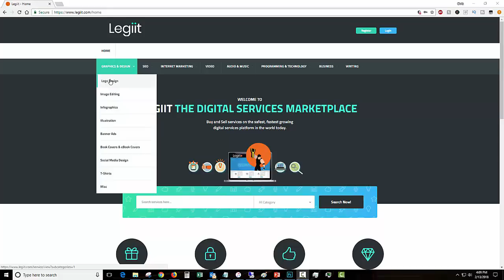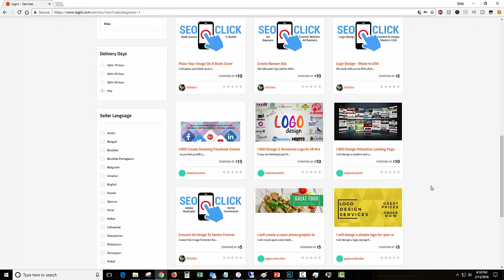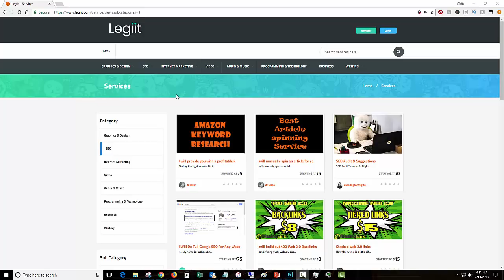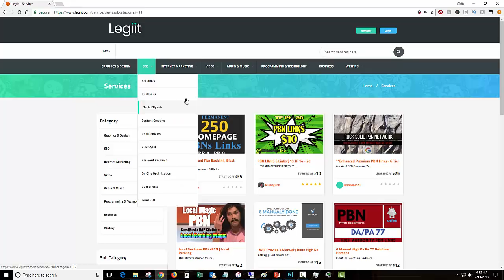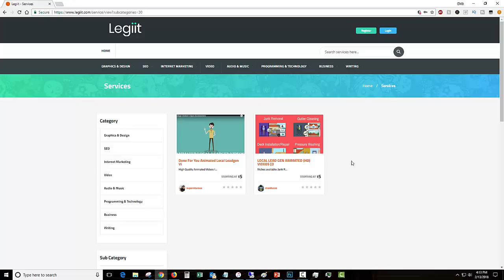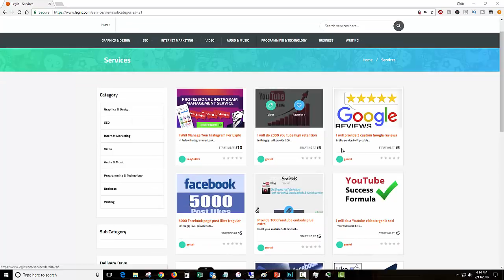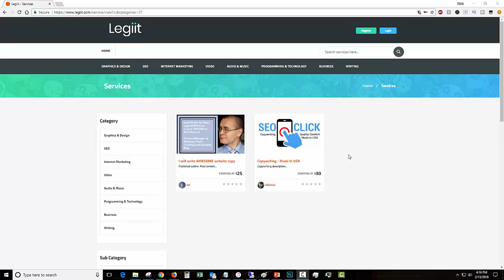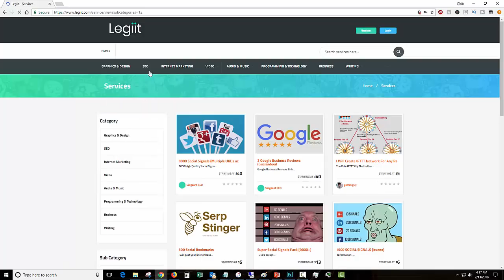The Top 5 Most Profitable Services To Sell On Legiit